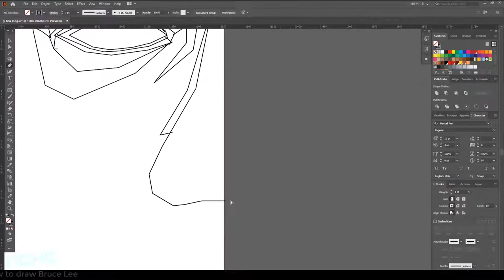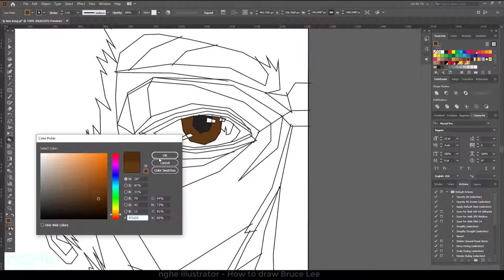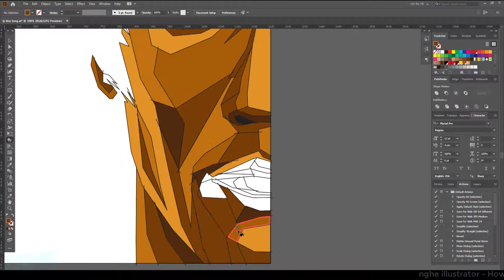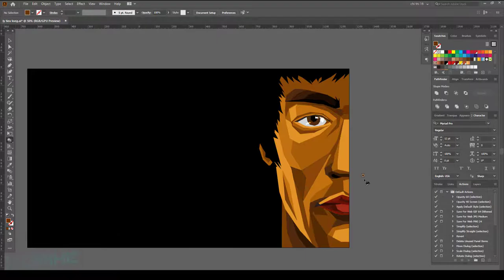How to draw Bruce Lee | Martial Arts Legend | Nghé illustrator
Martial Arts Legend Bruce Lee
Lee Jun-fan (Chinese: 李振藩; November 27, 1940 – July 20, 1973), known professionally as Bruce Lee (Chinese: 李小龍), was a Hong Kong-American actor, director, martial artist, martial arts instructor, and philosopher.He was the founder of the martial art Jeet Kune Do, one of the wushu or kung fu styles. Lee was the son of Cantonese opera star Lee Hoi-chuen. He is considered by commentators, critics, media, and other martial artists to be one of the most influential martial artists and a pop culture icon of the 20th century. He is often credited with helping to change the way Asians were presented in American films.